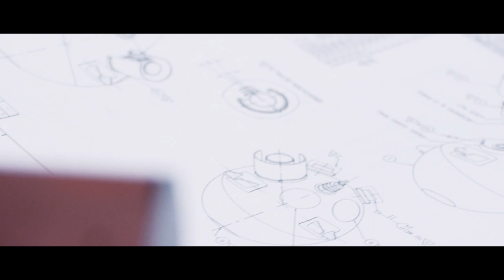Introduction to AMETEK Ameron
This video is an introduction to AMETEK Ameron.  AMETEK Ameron is a leading provider of aviation safety equipment, pressurized gas systems and pyrotechnic devices for commercial and military aircraft. With decades of experience in aviation safety equipment manufacturing, repair and overhaul, AMETEK Ameron offers unmatched product performance, reliability and quality along with cost benefits and quick deliveries.